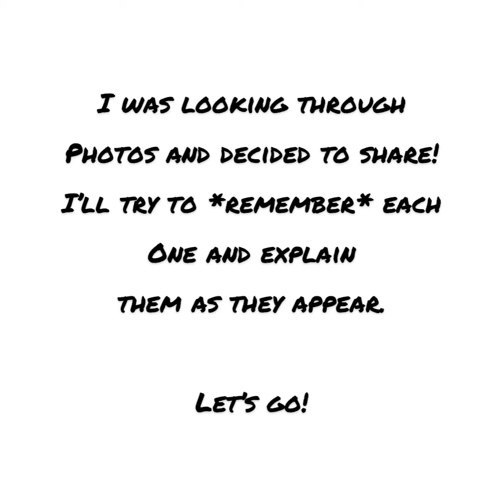Family Photos 1